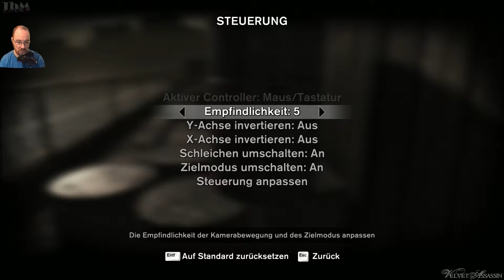Velvet Assassin #006 — Und täglich grüßt das Murmeltier [DE][Cam][Let's Play]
▬▬▬▬▬▬▬▬▬▼▬noch▬mehr..▬▼▬▬▬▬▬▬▬▬▬▬▬
Wir übernehmen die Rolle der britischen Geheimagentin Violette Summer und stealth-killen uns durch Horden von Nazis um verschiedene Missionen zu erledigen.  Ein spezieller Morphium-Modus erleichtert uns dabei die Arbeit, doch werde ich es schaffen unentdeckt in den Schatten zu bleiben oder schrillt die Alarmglocke wenn ich zu unbedarft herumlaufe?